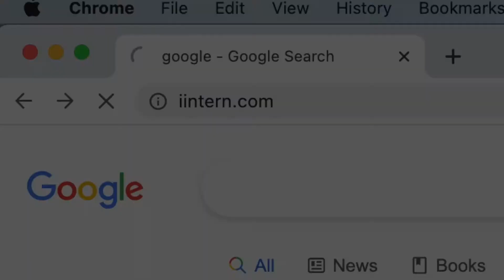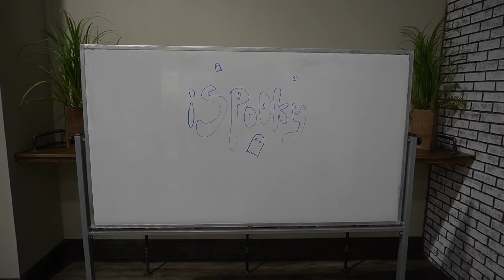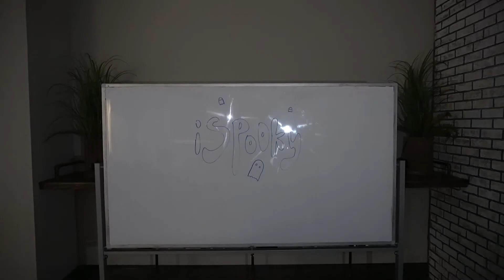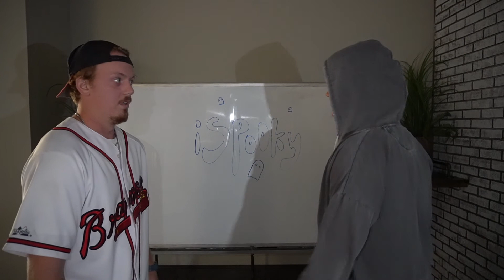"iSpooky" | Interns Season 6 Episode 8